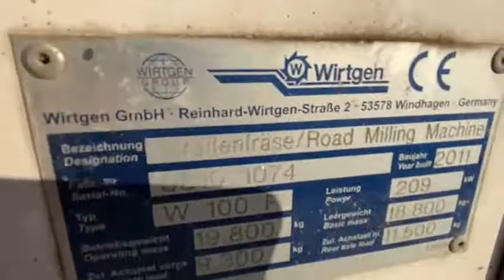Wirtgen Straßenfräsen W 100 F VERKAUF / SALE Wirtgen Cold milling machines W 100 F (ID17663)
Wirtgen Straßenfräse zum Verkauf:
Baujahr: 2011
Betriebsstunden: 4236
Gewicht [to]: 19,8
Mehr Infos: